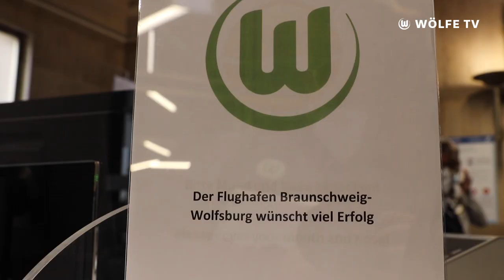Nächster Halt: Győr - Wölfinnen VLOG I UWCL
Für das UWCL-Rückspiel gegen Lillestrøm SK reisen unsere Wölfinnen nach Ungarn und Wölfe TV ist natürlich wieder mit dabei.